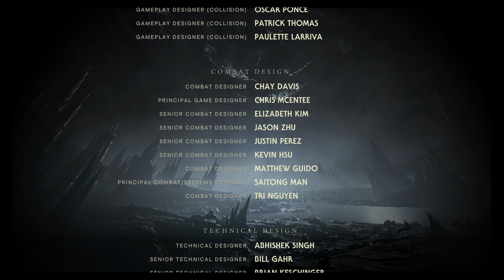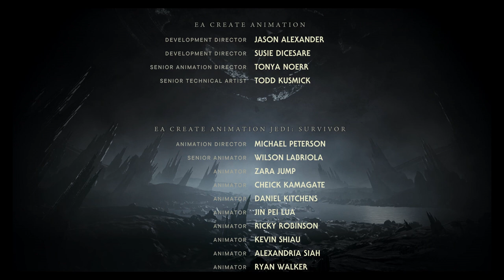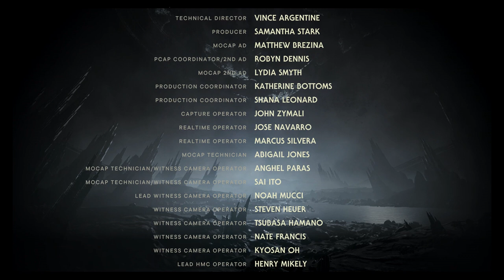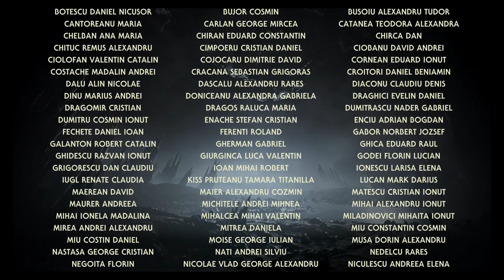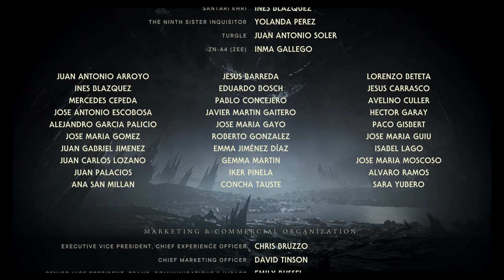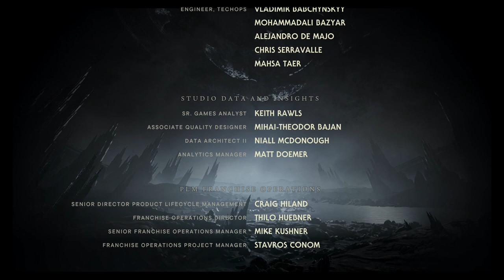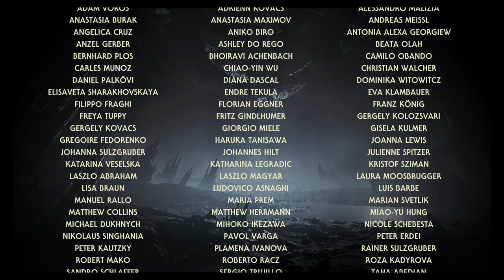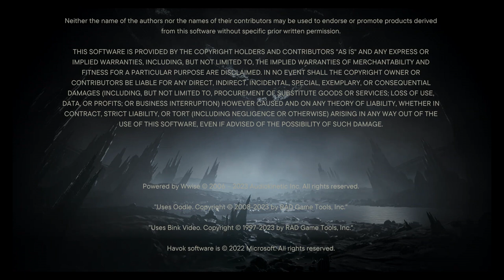Dual on Tanalorr (Star Wars: Jedi: Survivor part 20)